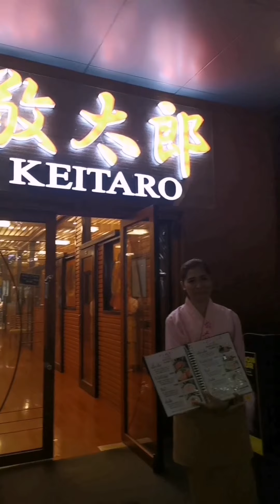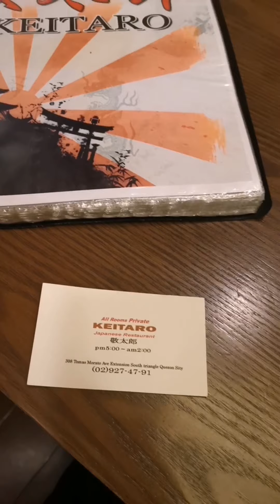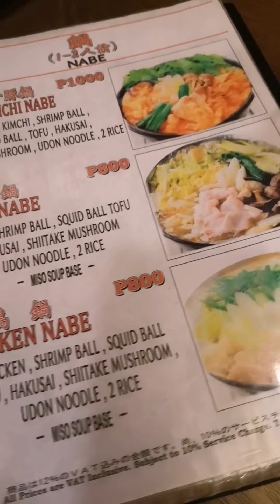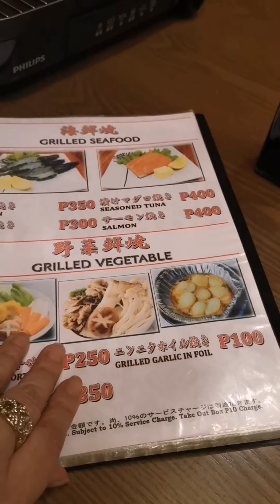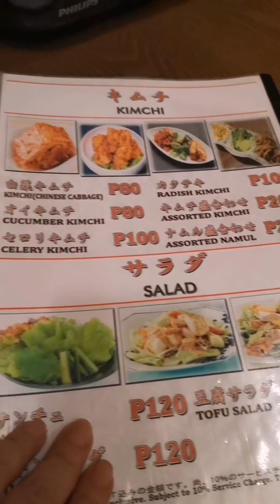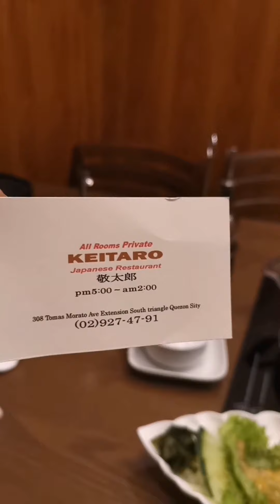KEITARO JAPANESE RESTAURANT TOMAS MORATO QUEZON CITY - HILDA ONG #99